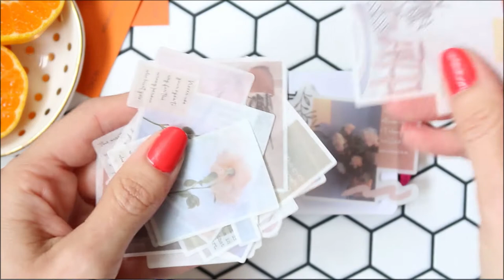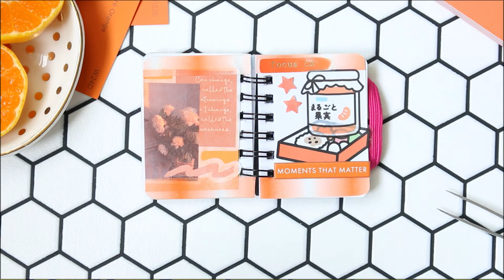Micro Planner, Silent Planning, ASMR, Colour Planner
Hey! Welcome back to another Tiny planner video. Last week it was suggested to create an Orange spread, if you want to suggest a colour for next week, leave it in the comments. Hope you enjoy this weeks theme. side note. the orange didn't last long!!! I ate it as soon as I stopped recording!